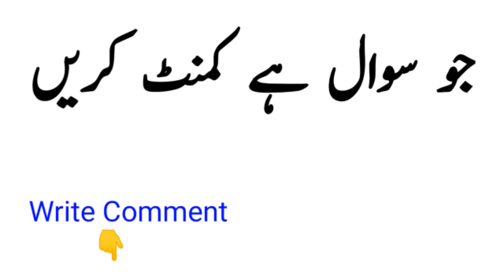AIOU 2 Big Anousment From Allama Iqbal Open University || 2 Breaking News